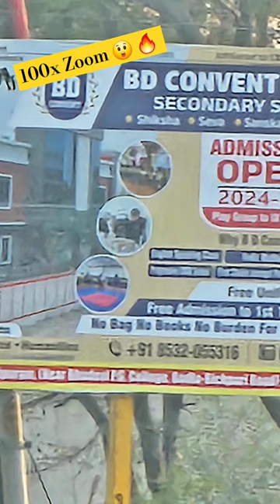Watch End Photography Samsung Galaxy s23 Ultra Unbelievable 🔥😲🔥 samsung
Samsung Galaxy s23 Ultra Zoom  | 100x Zoom 🔥🤯🔥